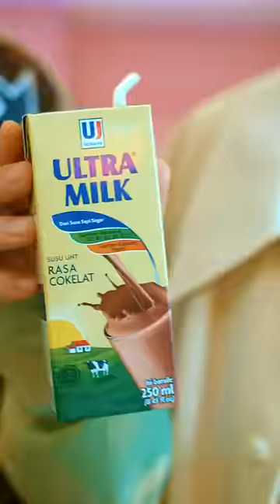Discover the AR Experience in Ultra Milk X Stray Kids' ULTRAoddinary Photocard.